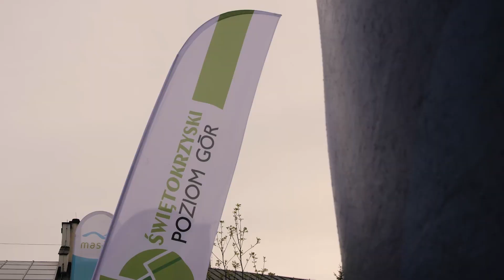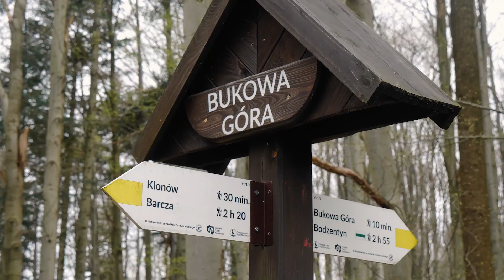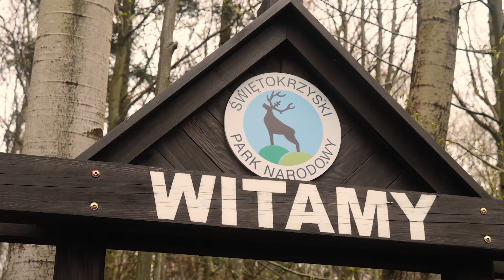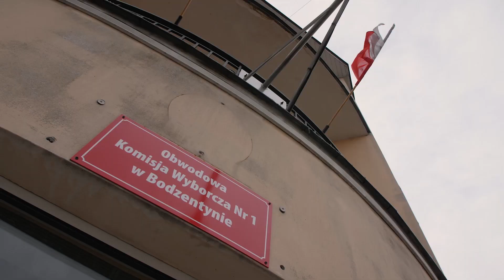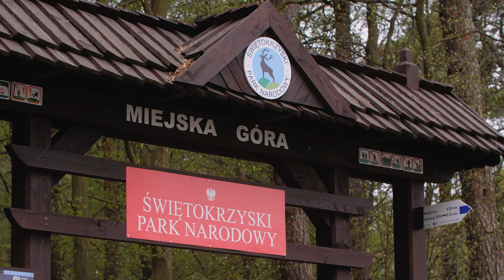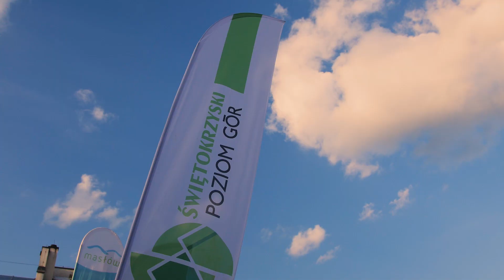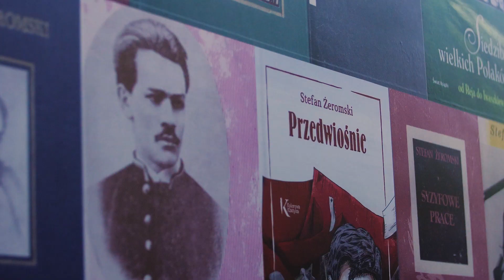VI Festiwal Pieszo-Biegowy PRZEDWIOŚNIE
Oficjalny film podsumowujący VI Festiwal Pieszo-Biegowy PRZEDWIOŚNIE 2024